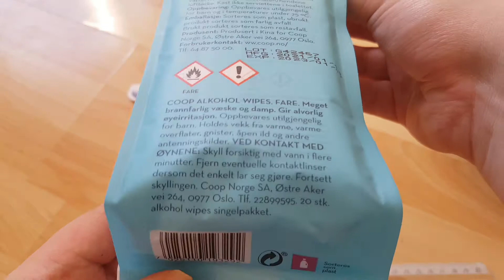Coop Alcohol Wipes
Ingredients: ethanol (CAS No. 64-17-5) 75% 750 g / kg), water.
material: 70% polyester 30% viscose
-2 Year Expiration Date
-EN 1276 Certified

Coop Norge SA
Østre Aker Veei 264
0977 Oslo
Norway